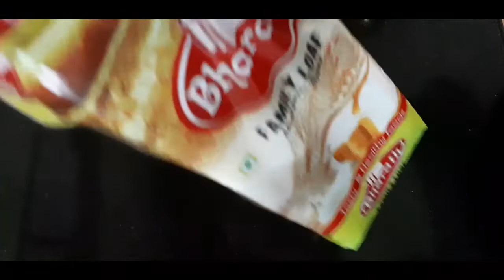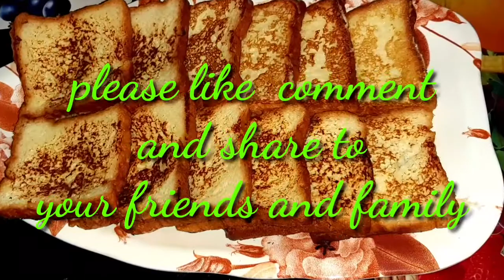ബ്രെഡ് ഉണ്ടെങ്കിൽ 10 മിനിറ്റ് കൊണ്ട് തയ്യാറാക്കാം അടിപൊളി സ്നാക്/ tasty bread roast/Ramzan spcl #6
hi friends
Assalamu alaikum
today I will show you how to make easy and tasty bread roast.
so friends, if you like the video comment and share to your friends and family